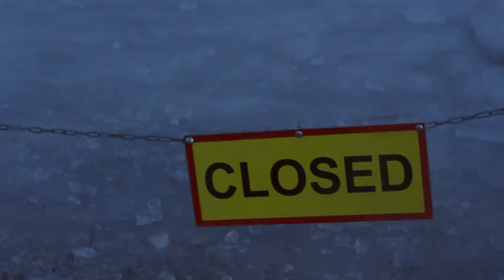ICELAND TRAVEL DIARY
Before starting my exchange semester in Toronto, I traveled to Iceland for a few days with my dad. Probably one of my favourite countries I have ever visited!